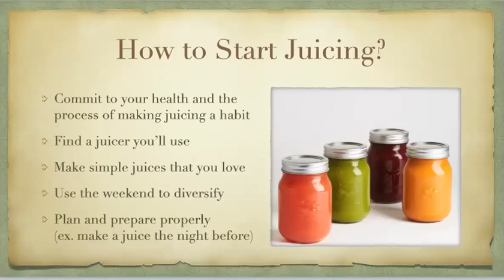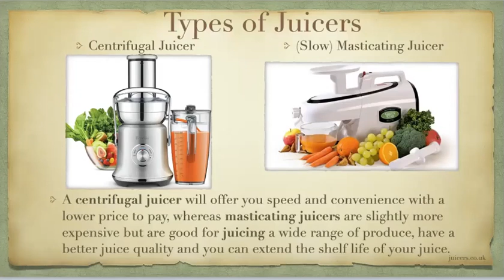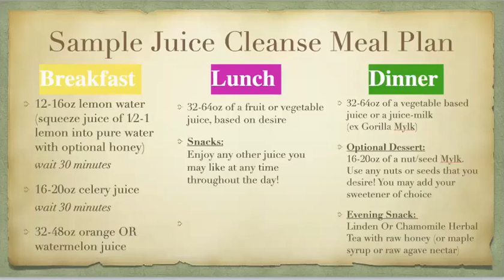Benefits of Juicing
Presented by Jakub Misiek
As a Detoxification Specialist and Eco-Advisor, Jakub has been living a principally "raw vegan" lifestyle for 7 years. It has been quite the journey! The art of juicing, whether it be a juice cleanse or the daily juicing habit, has been a huge part of his journey in sustaining a healthy diet and lifestyle. Freshly pressed juices have transformed his life and now he hopes to inspire others to adopt the juicing habit in their lives so that they can work towards feeling their best. When we are healthy and feeling good, clear-minded, vibrant in body and joyful in spirit, we can give the best of ourselves to the world. This is what he wants to share with you through the magic of juicing. You can also sign up for a free 7 Day Video Series where I will help you adopt a healthy diet in a fun way, which also comes with a free meal plan and raw food recipe book